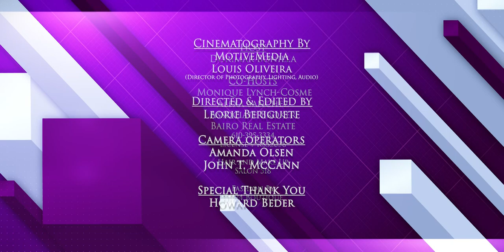The Beautiful Day Un Dia Bonito Show Season 4 Episode 1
The Beautiful Day Un Dia Bonito Show now in its 4th Season in PA, and Debut Season in NJ is aimed at highlighting the best of the Latin Community and Culture. This episode meet New Host International Talent Dorimar Bonilla and Co-Hosts Alexa Sanchez and Monique Lynch Cosme. Queen of Freestyle, Popular DJ, Actress, and Life Coach- The Iconic Judy Torres joins The Beautiful Day Un Dia Bonito Show for an inspiring interview! Season 4 is Presented by Smarthomes Group llc and also supported by American University of the Caribbean School of Medicine, Sonia's Sweet Inspiration, Llama Ice Cream, Parkland Abstract Corporation, D1124 Boutique, DJ Ruby, Pocono 96.7, KMB Plumbing and HVAC, PRMG iNC, Fusia Center for the Arts, Shawnee Inn and Golf Resort, La Tolteca, My Girl Managed Services, CILA llc Management in PA. In NJ Charritos, El Lechon De Negron, Grand Summit Hotel, Pride Abstract, Salon 518, American University of The Caribbean School of Medicine, also Presented by Smarthomes Group. latina latinentertainment latincommunity community beautifuldayundiabonito @beautifuldayundiabonito